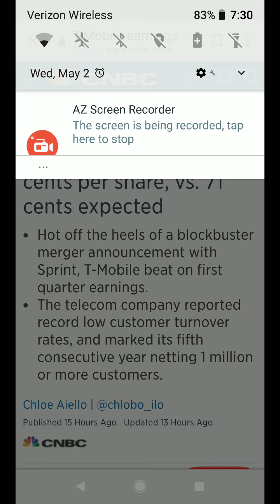T-Mobile Q1 earnings report and performance.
Some money numbers and performance reports on customer adds.